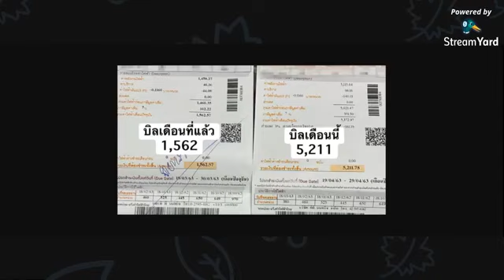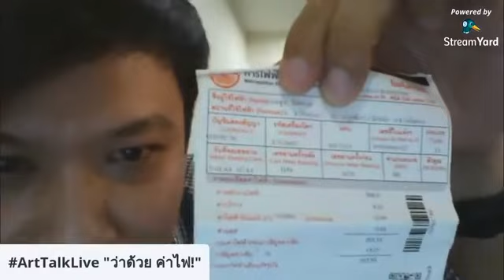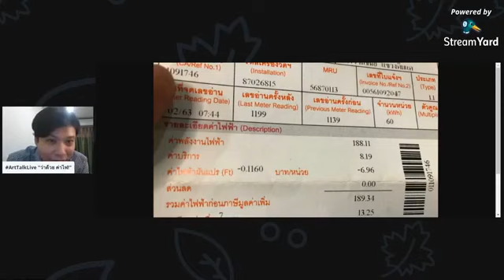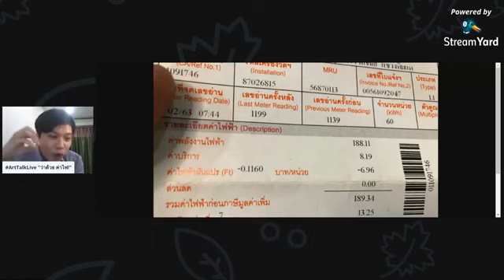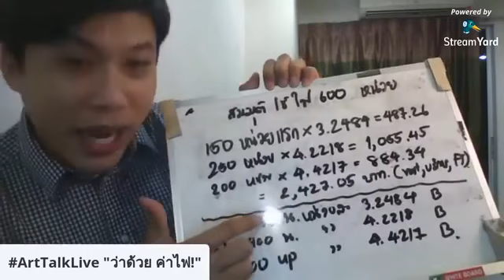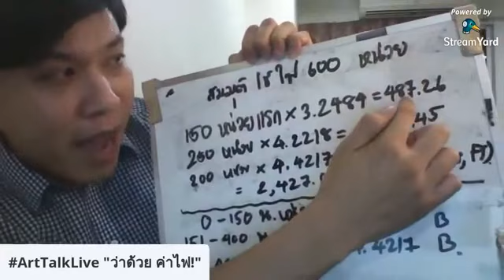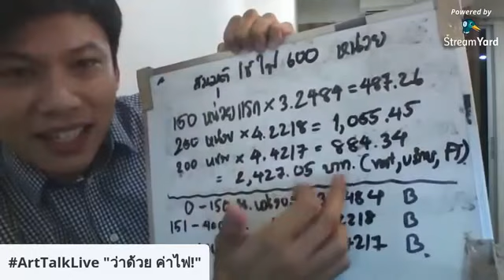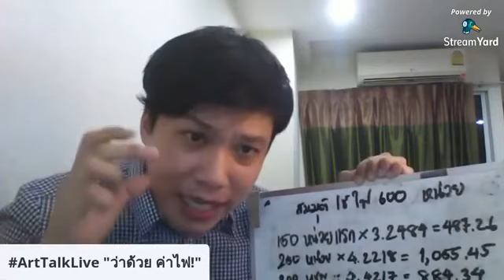ArtTalkสุดสัปดาห์ “ว่าด้วยเรื่อง ค่าไฟ!”